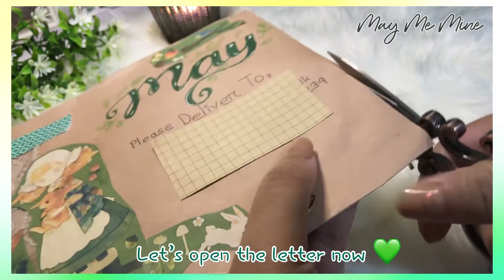Opening Penpal Letter | Cottage Theme from Faria 💚 @Mewaonest by Faria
Opening Penpal Letter | Cottage Theme from Faria 💚

Hi everyone! Welcome to May Me Mine channel!

Today's video is another "Opening Penpal Letter With me" This is the first letter from Faria to me. The letter is really cute and I really love how she created everything. Especially green is one of my favorite color too! Thanks a lot Faria! I will reply you ASAP!

Here is the link to check Faria's channel! She always share great DIY idea, Journaling, Cute Penpal ideas and many haul too!. Please check it out!